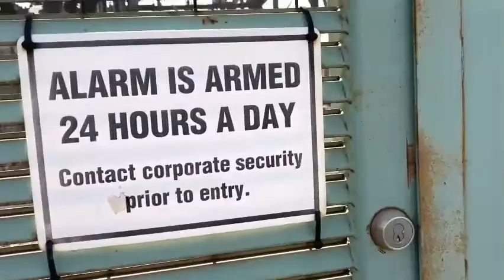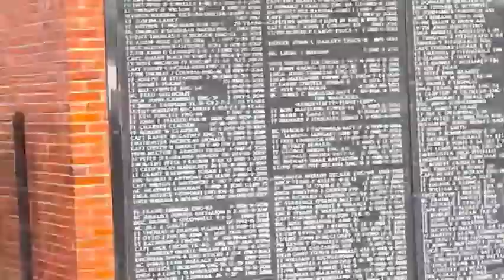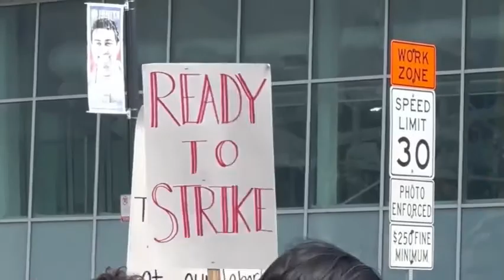UIC History Fair/Tour/Protest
University of Illinois Chicago hosted regional history fair. Meet the smarties here. Plus a Chick-fil-a chat and GEO protest.